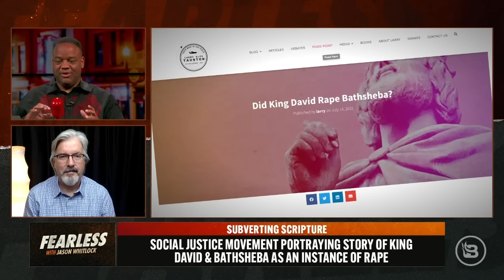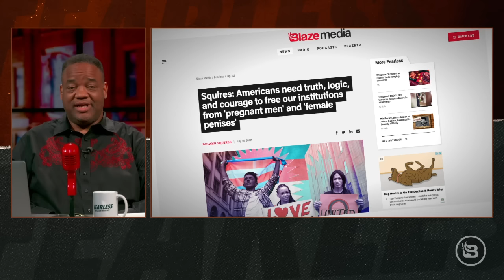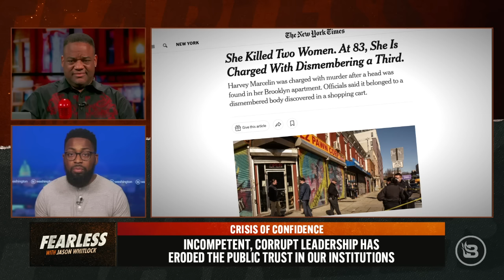Social Media Creators Destroy America | Biblical Rape | Delano Squires' Confidence Crisis | Ep 248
An entire generation of Americans is obsessed with being social media creators whose sole purpose in life is to gain attention, followers, and fame. This behavior only creates destruction. “We weaponized smartphones, arming them with social media platforms that turned IBM’s invention into a weapon of mass destruction. Women and children are being slaughtered first,” Jason says. From the twerking Rhode Island senator to the trio of women that ransacked a restaurant over being charged for extra sauce to the 14-year-old girl who asked a 10-year-old to film her part in the bludgeoning death of an elderly man in Philly, it's all content to feed the social media monster. "Fearless" contributor Shemeka Michelle joins the conversation and shares how she combats the social media norms in her household. There’s a new movement among the Left to paint the biblical story of King David and Bathsheba as an instance of rape. Author Larry Taunton joins Jason to expose the progressives' Marxist mission to rewrite history, Bible included. Is America in the middle of a crisis of confidence? Delano Squires says incompetent corrupt leaders have eroded the public’s trust in our institutions.

SHOW OUTLINE
00:00 Intro
02:36 FIRESTARTER
12:19 Shemeka Michelle Fans the Flames
27:28 Special Guest & Author Larry Taunton
50:31 Professor Delano Squires

Bring the American family to the table again with Good Ranchers! Right now, get $30 off your order!

Shout Out from Jason:

Do you love gifts? Would you want to request a personal shout out for you, family or friends from Jason Whitlock?! Click either link below to get the official Shout Out app for Apple or Android and request a personal shout out from Jason Whitlock!

Army!”